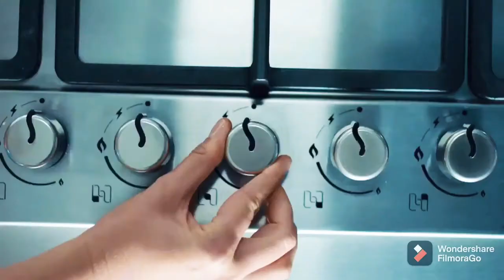Salt and Pepper Fish Fillet | Cream Dory Fish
Chinese style fish fillet, salty and spicy flavor.  Main dish or appetizer served with ice cold beer 🙃